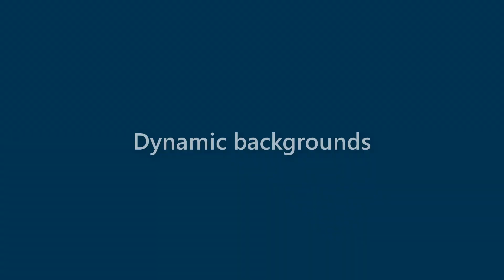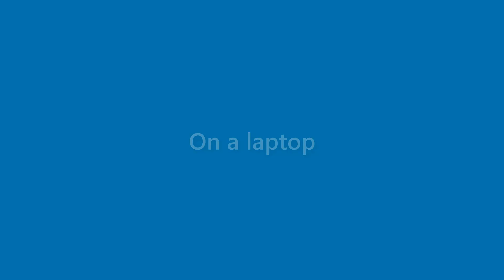Maverick Lott - appearance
Name Look - Maverick Lott - appearance. In this video we present "Maverick Lott" name look and feel in various scenarios.
This video will cover:
How does "Maverick Lott" look as a personal letterhead?
How does "Maverick Lott" look on a business card?
How does "Maverick Lott" look on a computer/laptop screen?
How does "Maverick Lott" look with different background colors?
How does "Maverick Lott" look with various fonts?